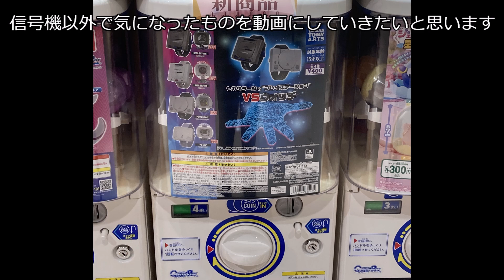２０２１年度末のお知らせ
BGM　まりつみさん